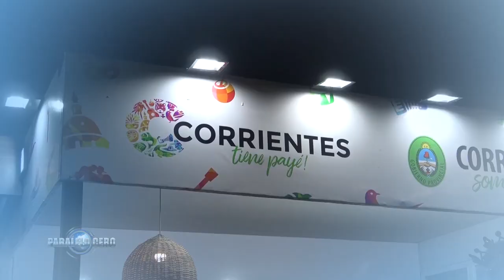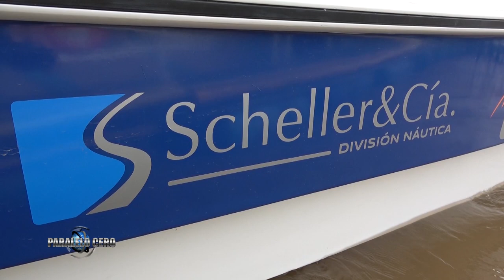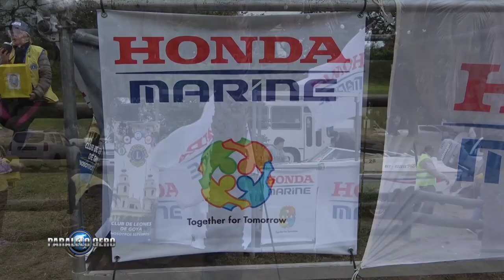PARALELO CERO Fiesta Nacional del Surubi 2024